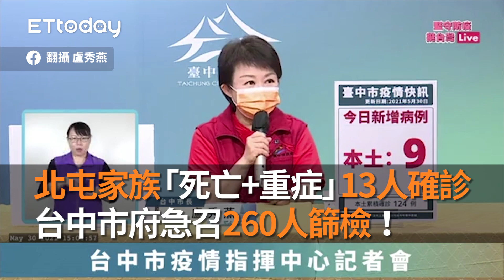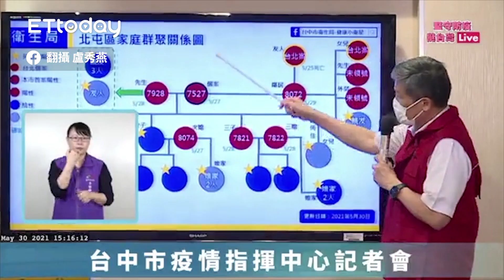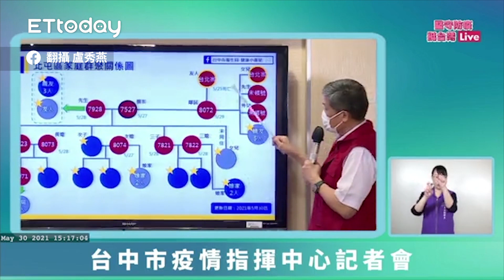北屯家族「死亡+重症」13人確診 台中市府急召260人篩檢！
病毒太強！北屯家族「死亡+重症」13人確診　中市府急召260人篩檢